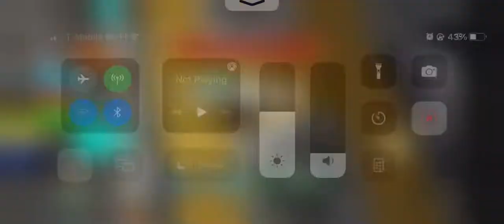noob invasion #4: boss rush mode gameplay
Sorry for the alarms and for not posting today but I will post more tomorrow.